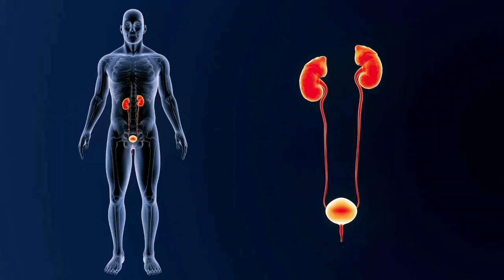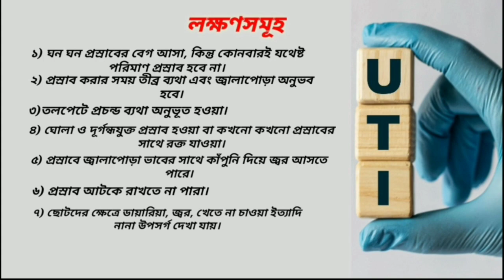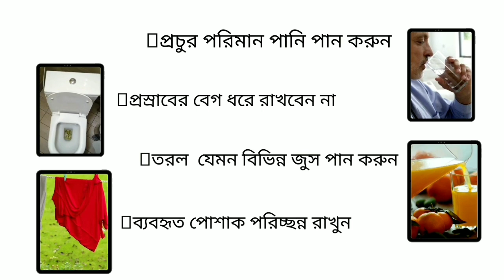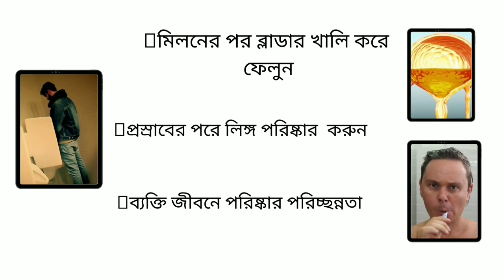প্রস্রাবে ইনফেকশন কেন হয়। প্রস্রাবে ইনফেকশনের লক্ষণ,প্রতিরোধ ও প্রতিকার। Urinary Tract Infection.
প্রসাবে ইনফেকশন কেন হয় প্রস্রাবে ইনফেকশনের লক্ষণ,প্রতিরোধ ও প্রতিকার প্রস্রাবে দুর্গন্ধ হওয়ার কারণ ও প্রতিকার | প্রস্রাবের সাথে রক্ত আসার কারণ | Urine Infection Symptoms Bangla.@doctorsvoice